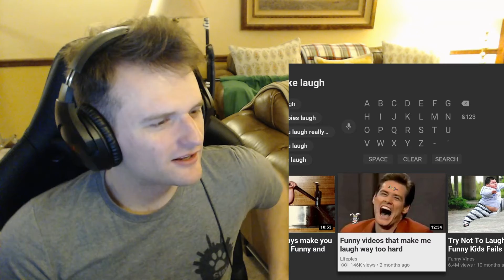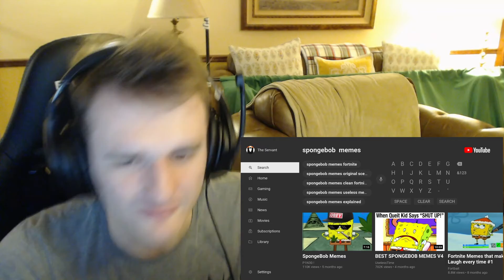HORSE GIRL WHAT ARE YOU DOING?! (Laugh and Get Rich Day)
We look at bad memes.

Custom Outro Rap made by: Jake Hill